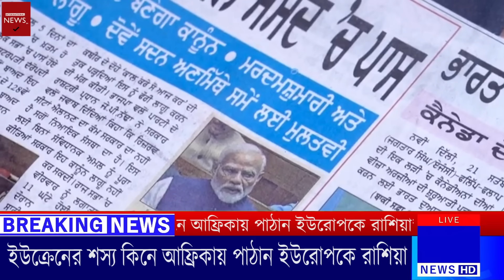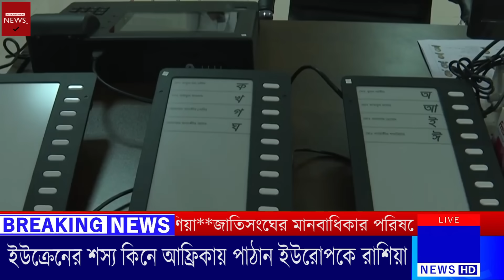সময় শেষ আমেরিকার | জাতিসংঘের ম-সনদে রাশিয়া | ২৭/০৯/২০২৩ | আজকের আন্তর্জাতিক সংবাদ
Today International News 27 Sep 2023 Today World News BBC News Bangla.সর্বশেষ আন্তর্জাতিক সংবাদ সবার আগে জেনে নিন | Antorjatik Khobor | Our Channel always update International News Bangla Today. If you like World news regularly. You Can follow your international News Today. Thank you so much now enjoy International News Bangla.